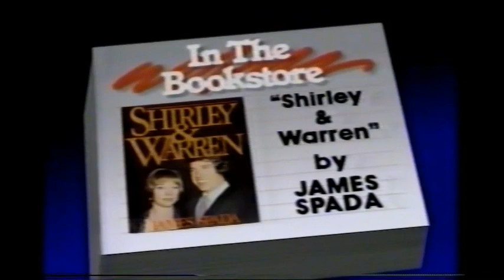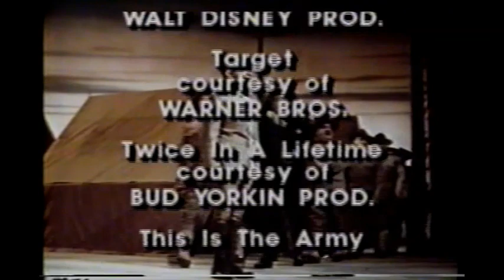Entertainment Tonight (November 11, 1985) (VHS RIP)